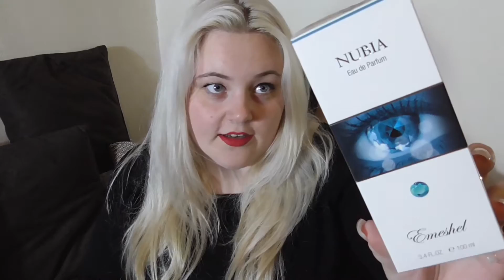[Unboxing] Beauty Box Parfumdreams Juli 2016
HIER IST DIE INFOBOX

Heyho Freunde.
Die Beauty Box von Parfumdreams war wieder eine kurze
Zeit erhältlich. Glücklicherweise habe ich auch eine
ergattern können und diese Packe ich nun mit euch
aus.

Liebe grüße und viel Spaß, Alltagsleben

Postfach:

Monique Hohmann
Postfach 12 01 92
33651 Bielefeld

Nur für Briefe/Großbriefe/Postkarten/Luftpolsterumschläge !!!

Packstation:

Monique Hohmann
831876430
Packstation 107
33647 Bielefeld